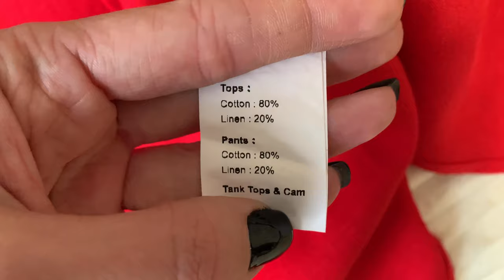ЗАКАЗ С САЙТА SHEIN/ ЗИМНЯЯ РАСПРОДАЖА